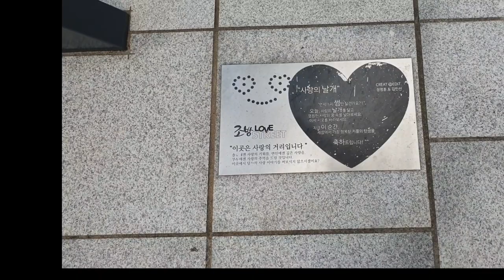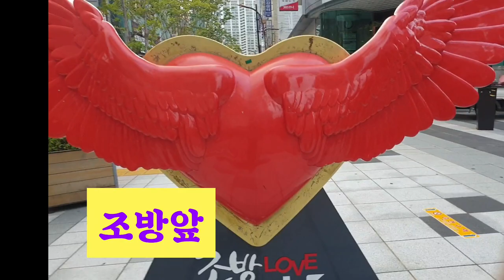부산진시장주변 걷기Walking around Busanjin Market 100년이 넘은 시장 부산진 시장 /1300개가 넘는 가게가 있는 부산 진시장 / 맞춤양복혼수준비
부산진시장투어# Busanjin Market#조방앞#일상을여행처럼
 더 좋은 영상을 만드는데 힘이 됩니다 ^ - ^